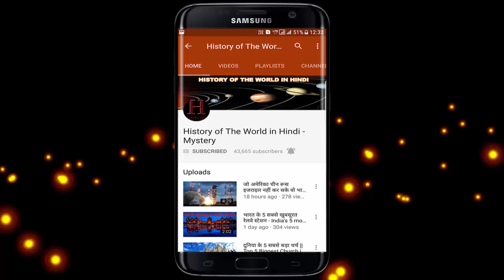दुनिया की सबसे गहरी गुफा | Deepest Cave in the World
दुनिया की सबसे गहरी गुफा | Deepest Cave in the World  || History of the world in hindi

Krubera Cvae, Deepest Cave on Earth: Information in Hindi - Krubera Cvae Earth is the deepest cave ever known. Its depth is 2197 meters (7208 feet). Krubera Cvae is located in Abkhazia on the banks of the Black Sea.